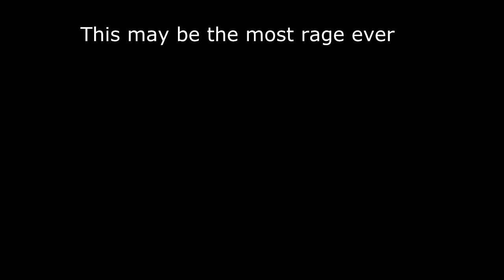Minecraft: WORST RAGE EVER?! (Minecraft Videos and Funny Moments)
Today I may have made the most rage video on my YouTube channel. Enjoy.